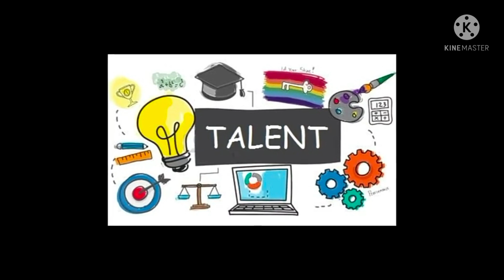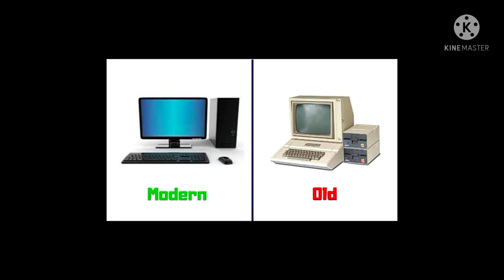Pakistan education system ? by Dr Gul Hassan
motivational lecture by Dr Gul Hassan